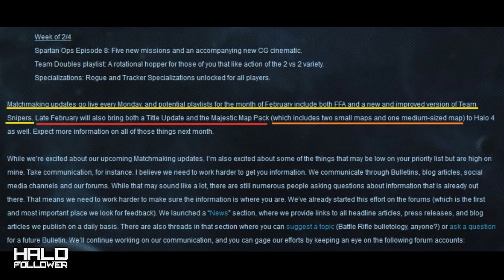Halo 4 News - Team Doubles, Grifball Playlist!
► What are you most excited for?

Coming from the Halo Bulletin, a Forge Test playlist, Team doubles, Grifball, Specializations for everyone, Map Pack and a Title Update will be releasing in the following weeks!

Source Finders - HaloFollower